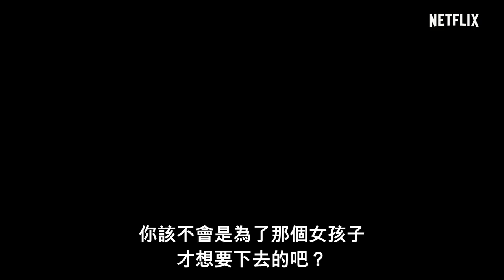【彼岸之嫁 The Ghost Bride】2020 悬疑剧預告 | Netflix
背負著冥婚之約的麗蘭必須儘快解開鬼魅之謎，否則她的父親將萬劫不復。面對自己深愛的人、囚禁自己的人，以及唯一能帶她逃離這一切的人，進退兩難的麗蘭能否及時找出真相？《彼岸之嫁》將於 1 月 23 日首播，Netflix 獨家。

Faced with a ghostly proposal, Li Lan is trapped in a race against time to solve a supernatural mystery before her father suffers a terrible fate. Caught between the man she loved, the man imprisoning her, and the man who is her only chance of escape, can she uncover the truth in time? The Ghost Bride premiers on January 23, only on Netflix.